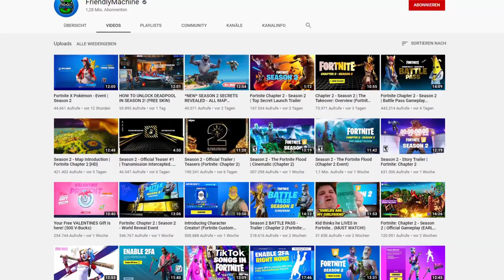Wie GhostNinja und FriendlyMachine ihre Zuschauer veraschen 😡 | Fortnite: Battle Royale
Mein PC